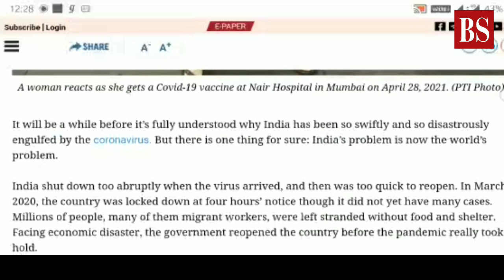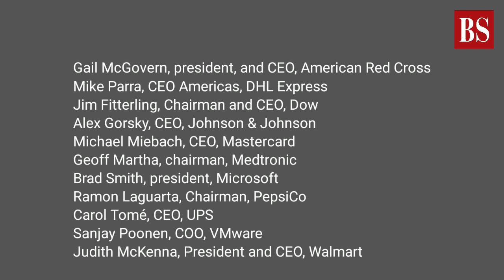Global Task Force against Covid: Corporate America rallies to help India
Three Indian-American CEOs Sunder Pichai from Google, Punit Renjen from Deloitte, and Shantanu Narayen from Adobe have joined the steering committee of the Global Task Force on Pandemic Response, which is overseeing an unprecedented corporate sector initiative to help India successfully fight Covid-19. The task force is a newly formed public-private partnership organised by the US Chamber of Commerce and supported by Business Roundtable. It is working with the Chamber's US-India Business Council and the US-India Strategic Partnership Forum to take immediate actions to help address the Covid-19 surge in India. Watch the video to understand how US corporate sector is providing help to help India fight the pandemic.